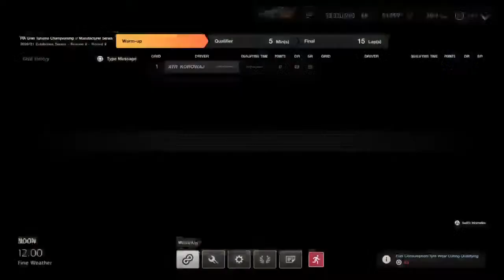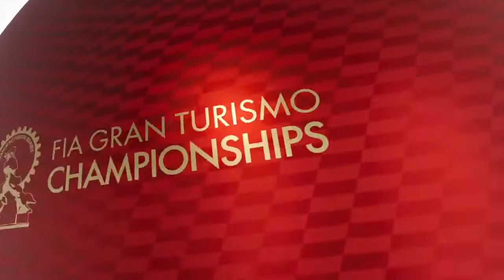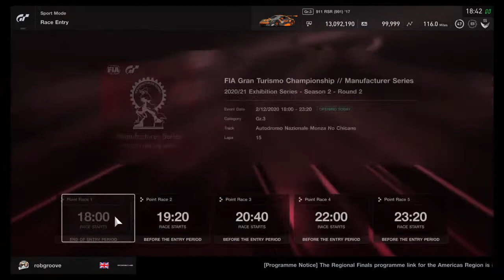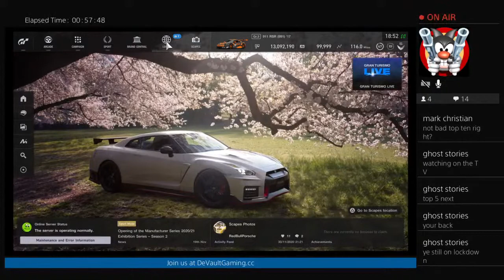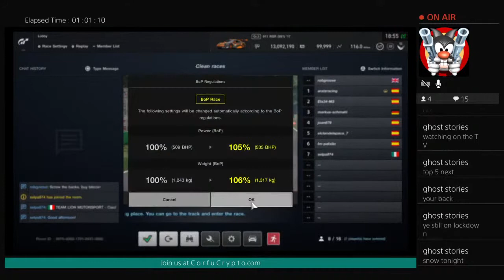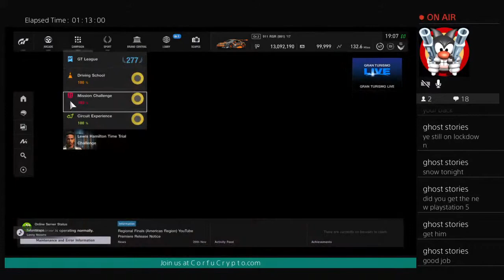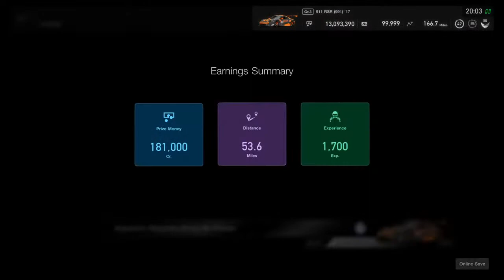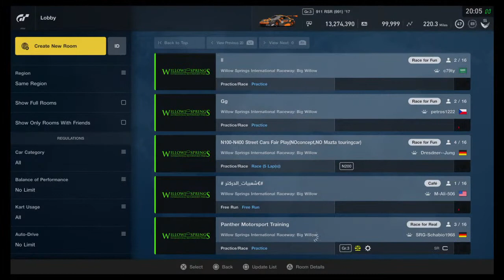Gts FIA Race live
A dude with many skills and believer in blockchain technology, (a new frontier in the peoples web)

tipme.wantsome.eth